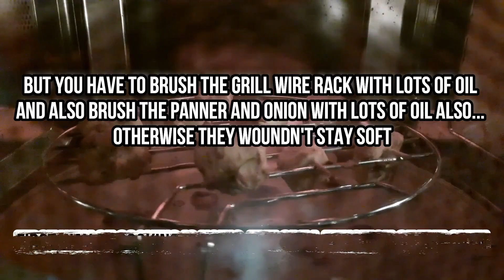Diwali Vlog 2021 | Diwali 2021 Video | Happy Diwali VLOG | Wishes to Everyone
Wishing Everyone Happy Diwali. Whatever we have done in the Diwali Week, we have compiled all that in the form of the - Diwali Vlog 2021. This is a fun fun Diwali 2021 Video where you will see beautiful decorations, Diwali pooja, Delicious Tasty Food (and also their cooking process) and Bhai Dooj Celebrations. Watch this fun VLOG, get happy and spread love, happiness and this VLOG with your loved ones.
Again
Happy Diwali!!!